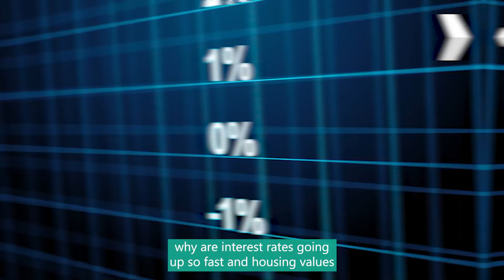Wiley's Weekly Wisdom Episode 1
Who do you trust with your mortgage- and housing-related questions?

With nearly three decades of industry experience, Eric Wiley, executive vice president and co-founder of PacRes Mortgage, has a wealth of knowledge and experience in the home finance and housing markets.